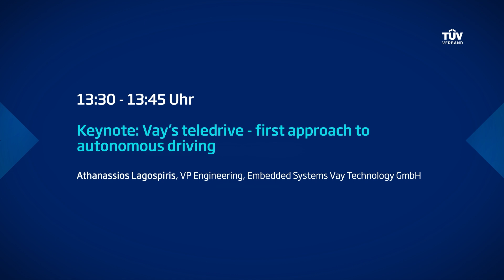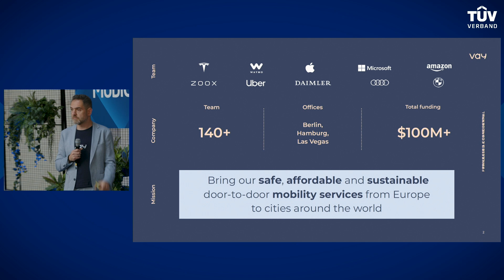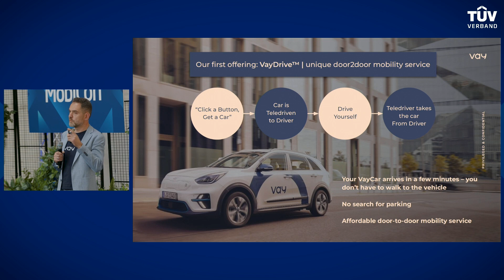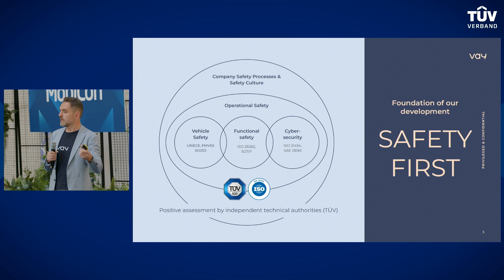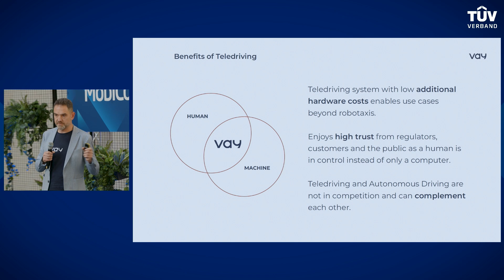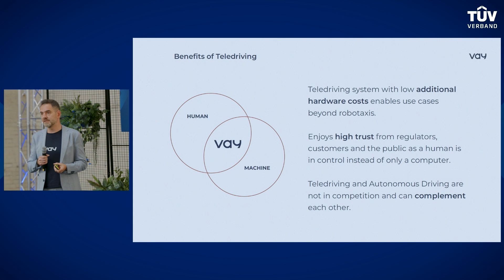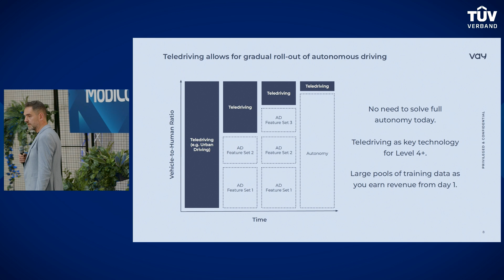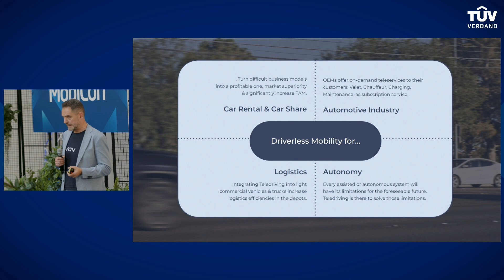MobiCon 2024 | Vay’s teledrive - first approach to autonomous driving | Kesselhaus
"Vay’s teledrive - first approach to autonomous driving"
Unter diesem Titel stellte Athanassios Lagospiris die Vision von Vay vor. Er erklärte, was Teledriving bedeutet und wo die Vorteile dieser Technologie liegen. Nicht nur, dass man im Gegensatz zu anderen Car-Sharing-Angeboten nicht mehr aktiv nach einem Auto suchen und zum Auto laufen muss, Teledriving macht auch die lästige Parkplatzsuche überflüssig.